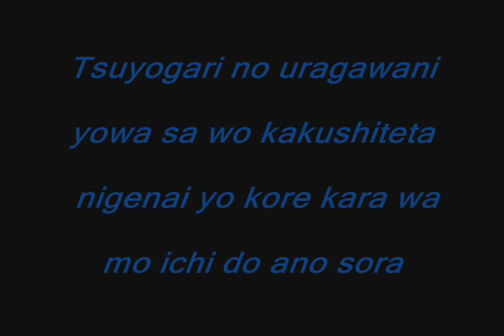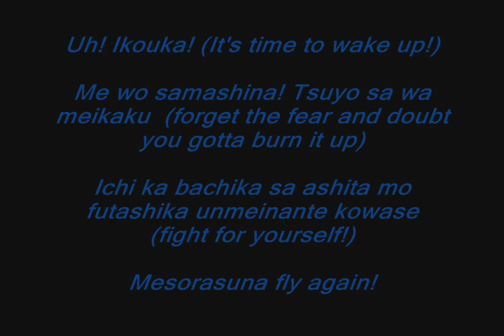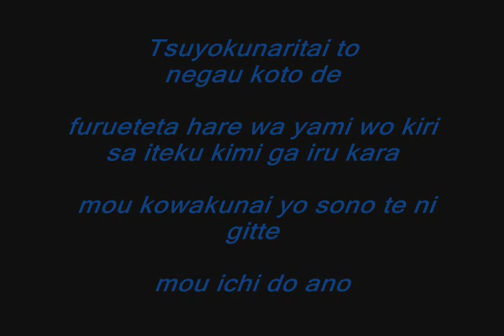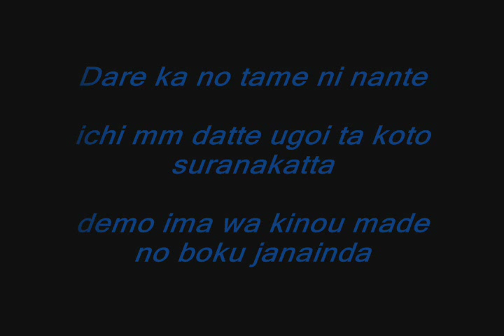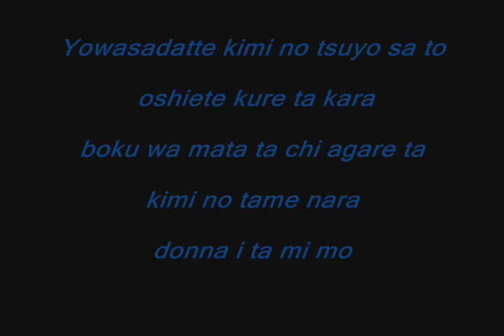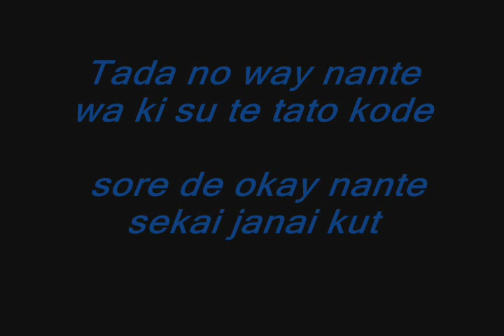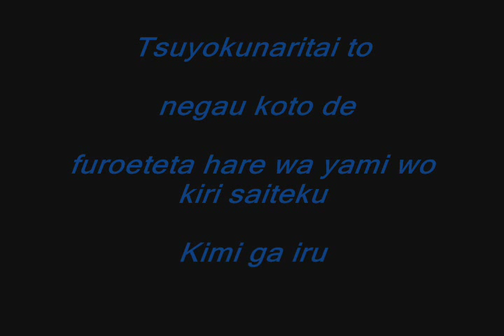Back On ft Lil Fang Wimp Lyrics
I simply wanted to put the video lyrics up as I hadn't seen one yet.

This was made by translating the Japanese lyrics from the to Romanji. the song I got from ilovemuzic.com. Of course, I do not know to read that much Japanese so any mistakes. eheheheeh. I tried my best and I understand some of these lyrics sound weird and different than what the song says but I assure you I got the lyrics down correctly as much as I could and I didn't make any mistakes. I hope. This is for the fans by a fan. Hope you liked it. I put effort into it!